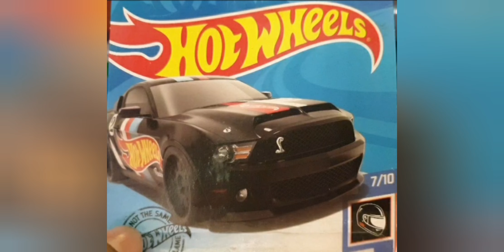78 subscribers! The Nostalgic Adventure!